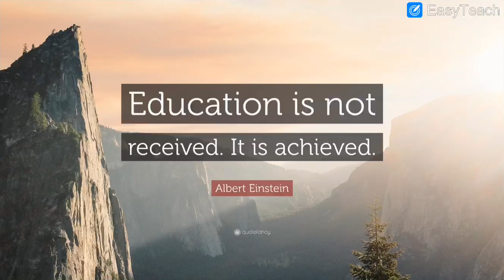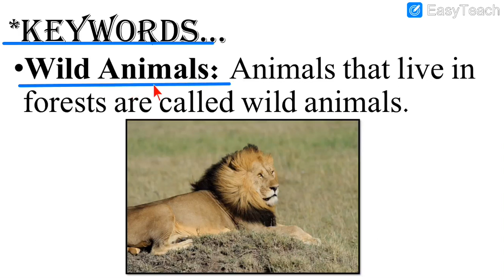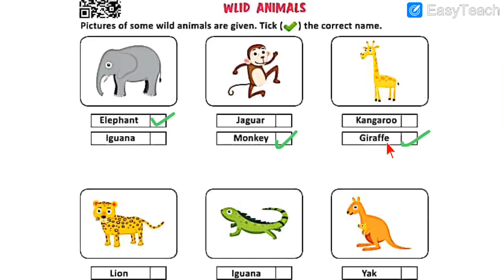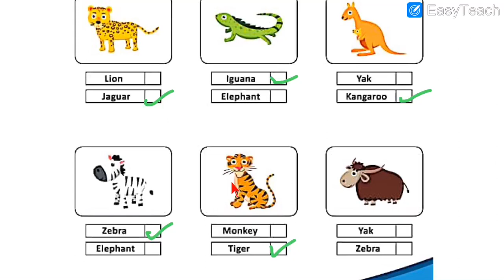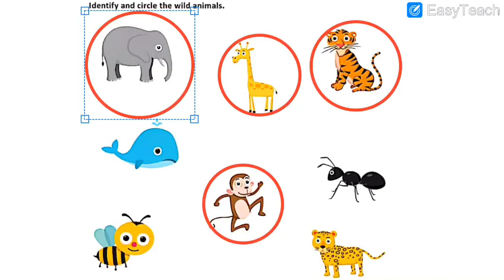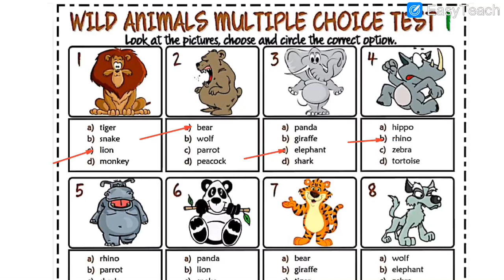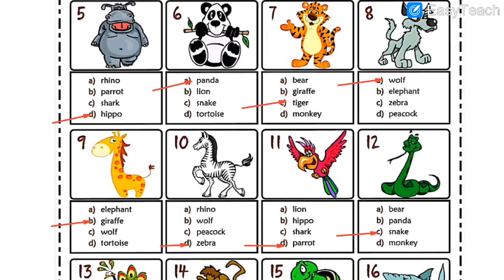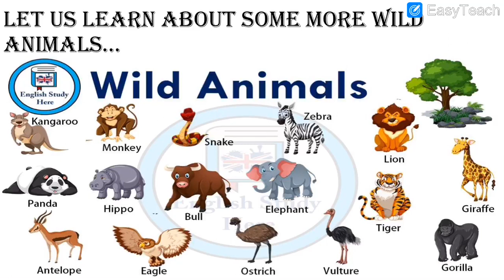English Medium - STD - 2 - SCIENCE